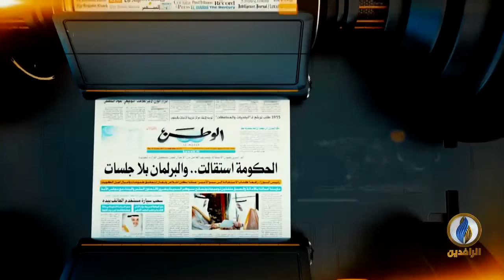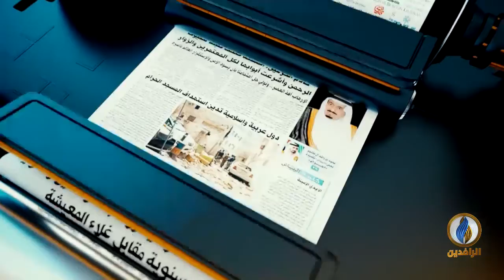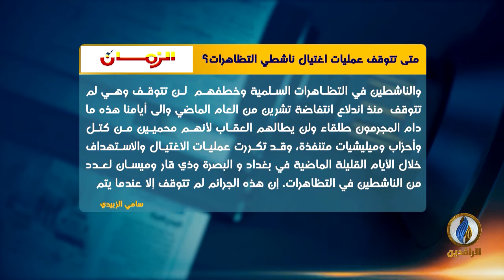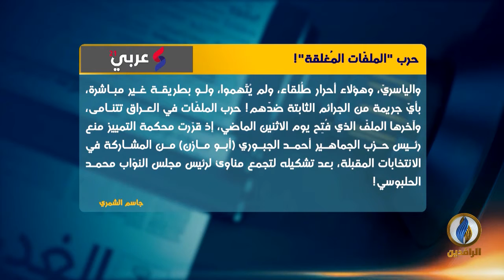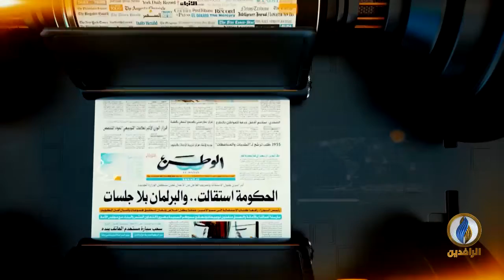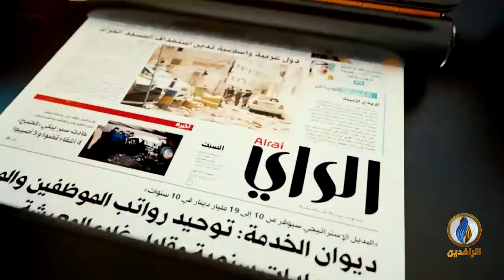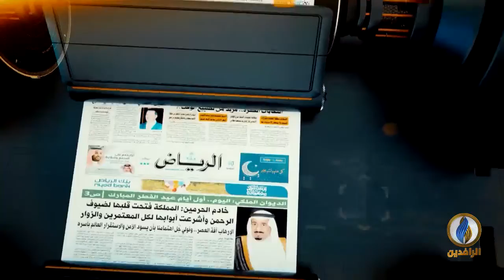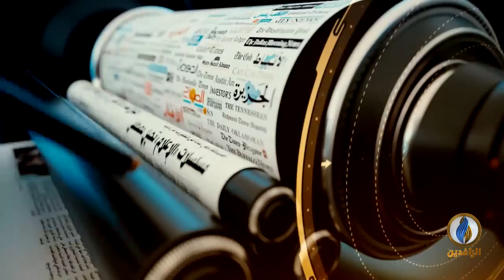صدى_الأقلام | 19 - 12 - 2020